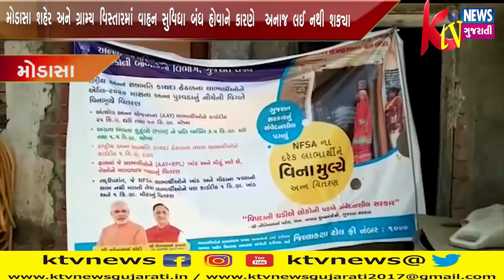ARVALLI: અરવલ્લી જિલ્લાના મોડાસામાં સ્વદેશ જાગરણ મંચ ગાંધીનગર શાખા દ્વારા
ARVALLI: અરવલ્લી જિલ્લાના મોડાસામાં સ્વદેશ જાગરણ મંચ ગાંધીનગર શાખા દ્વારા અરવલ્લી જિલ્લા કલેકટરને મોડાસા શહેર અને ગ્રામ્ય વિસ્તારમાં વાહન સુવિધા બંધ હોવાને કારણે અનાજ લઈ નથી શક્યા, તેવા પરિવારો માટે ફરીથી અનાજ વિતરણની વ્યવસ્થા કરવામાં આવે તે માટે આવેદન આપવામાં આવ્યું.